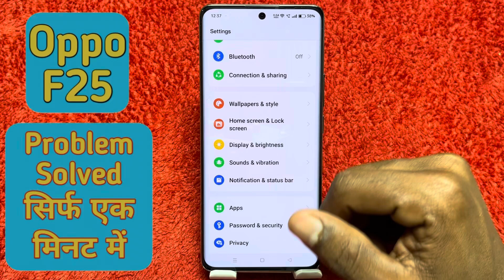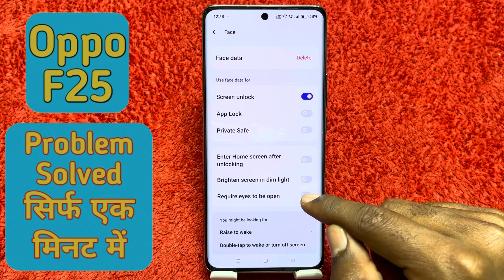Face lock setting in Oppo F25 , how to set face lock in Oppo F25 , face lock kaise lagaen in Oppo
Face lock setting in Oppo F25 , how to set face lock in Oppo F25 , face lock kaise lagaen in Oppo F25

How to set face lock setting in Oppo F25 ,
Oppo F25 face lock, Kaise set Karen,
Oppo F25 mein face lock, Kaise lagate Hain,
Oppo F25 ki face lock, setting kaise karen,